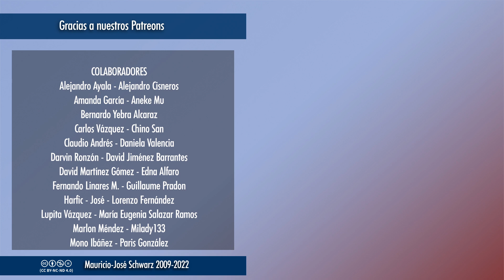EVCT | Difícil elegir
Philip K. Dick, Isaac Asimov, Ray Bradbury y Robert Heinlein
Vídeos temáticos los miércoles a las 18:00